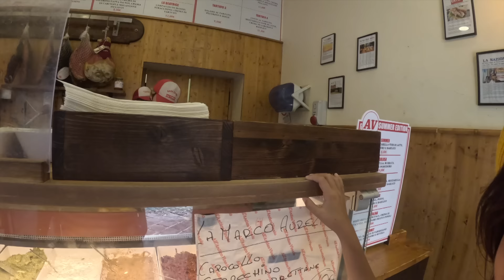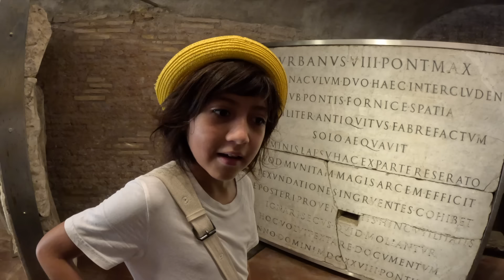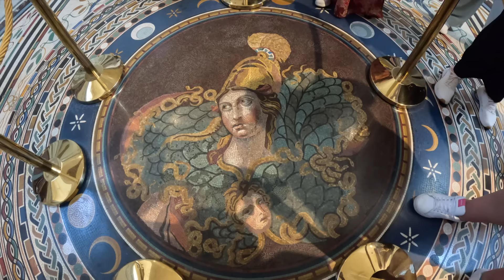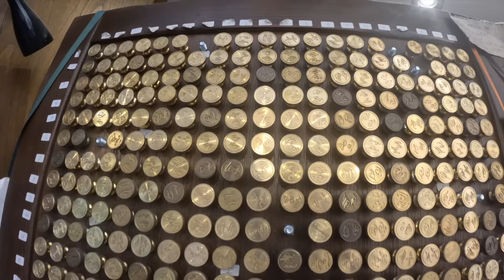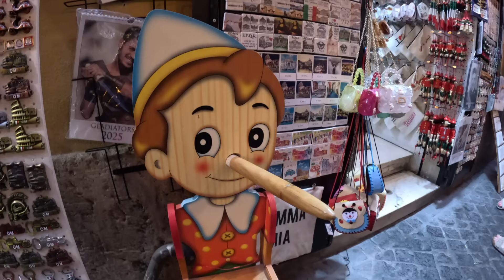EXPLORO un CASTILLO Medieval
Hola amiguitos! El día de hoy vamos a explorar un castillo medieval auténtico y descubriremos todos sus secretos
LLEGUEMOS A 90 MIL LIKES SI QUIEREN QUE CONSTRUYA UN BUNKER COLISEO